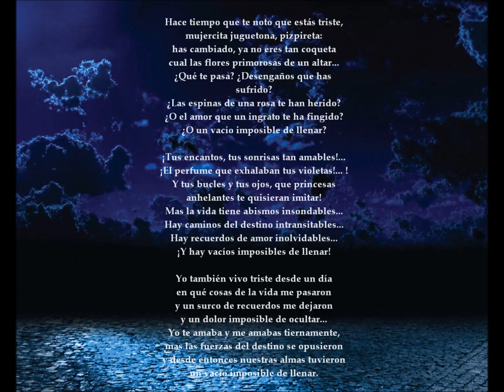Intimas - Raúl Logioia y Silvina Paulela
Raul Logioia , voz  y Silvina Paulela piano , arreglos y dirección musical- Incluido en el Cd " Luna de Arrabal" 2014